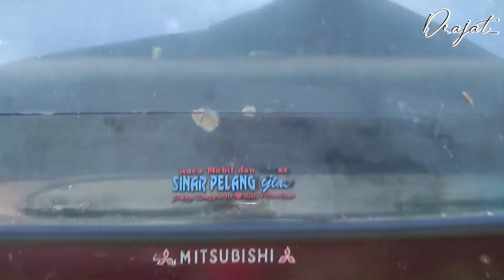Mitsubishi L300 Bensin Tahun 1983 || 10 Tahun Dongkrok Kondisinya Sampai Begini !!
Mitsubishi L300 Bensin Tahun 1983 || 10 Tahun Dibiarkan Dongkrok Kondisinya Sampai Begini !!